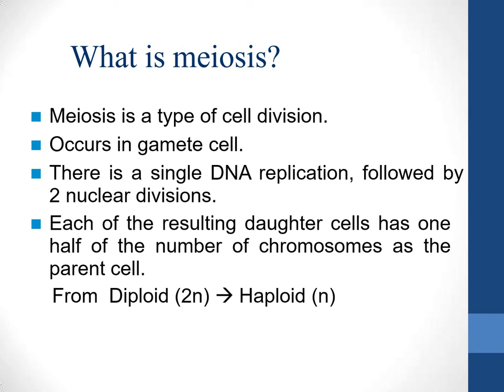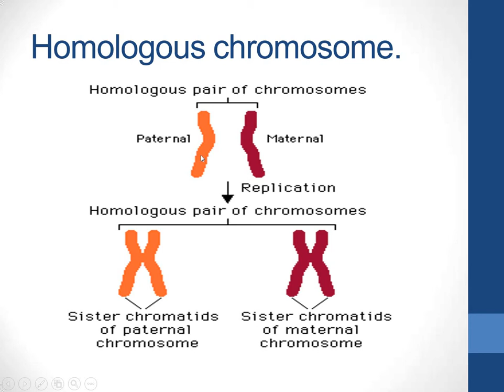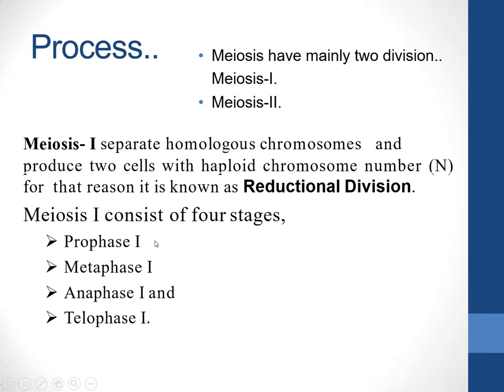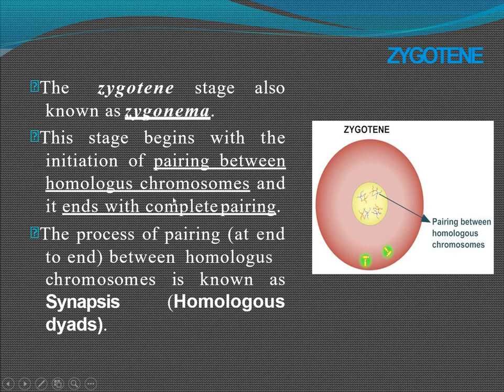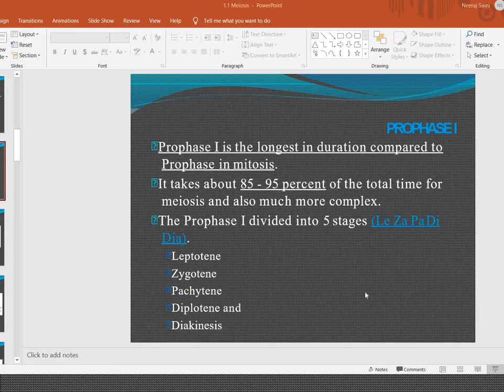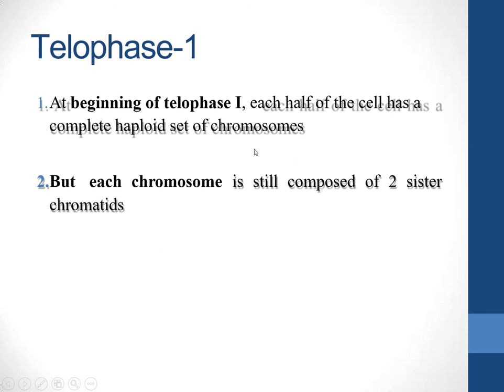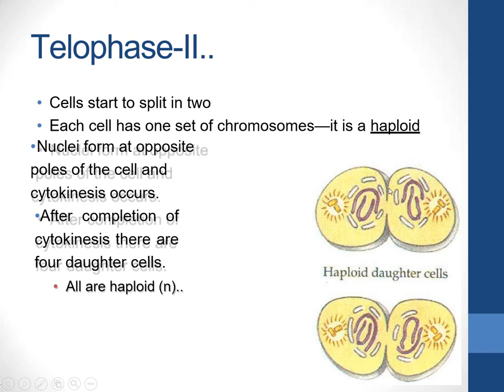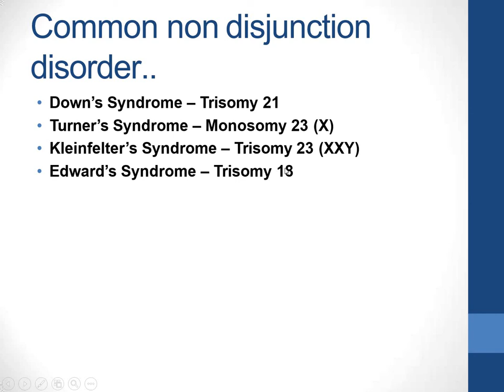Meiosis-1, B.Sc. Pt-I, Zoology-II, Dr. Neeraj Saini